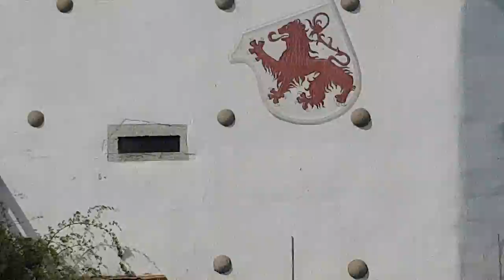Типичный Швейцарский городок .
Один из многочисленных средневековых городов Швейцарии.  Бремгартен весной.